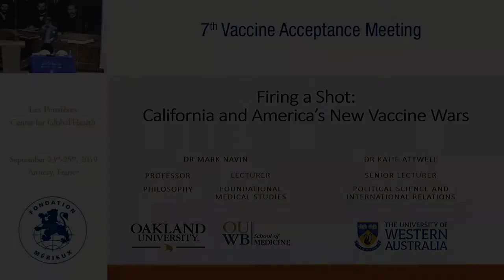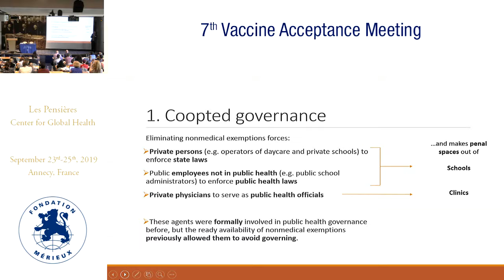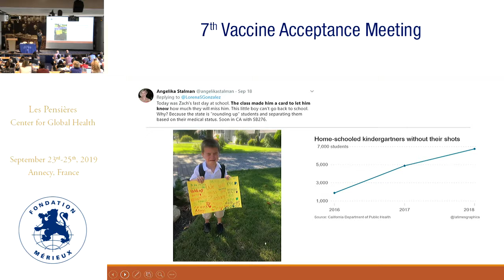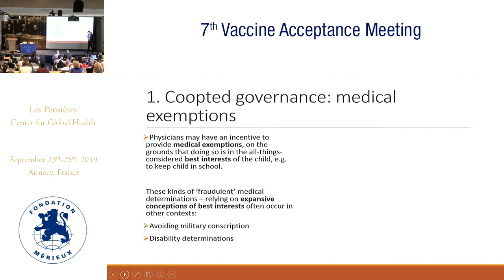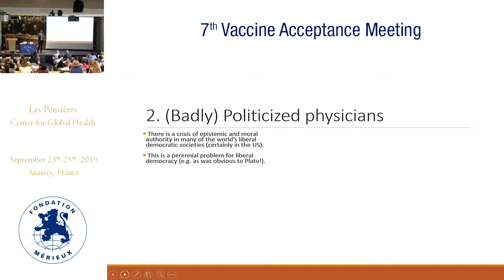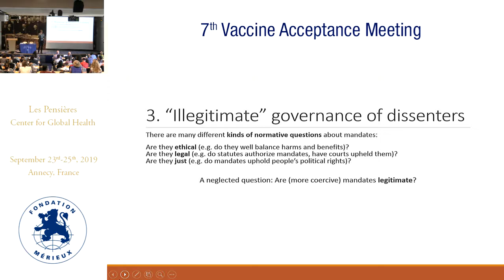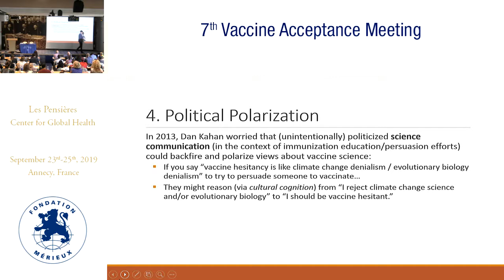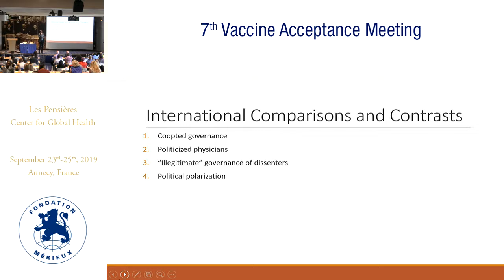Firing a shot: California and America’s new vaccine wars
Mark NAVIN